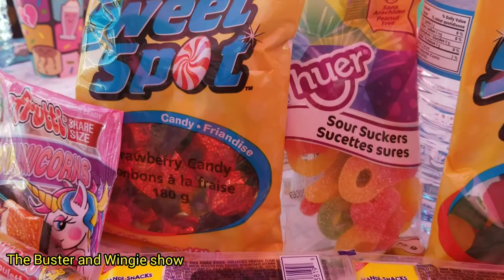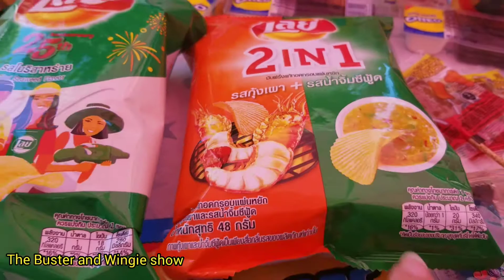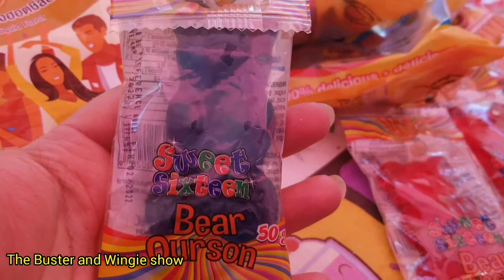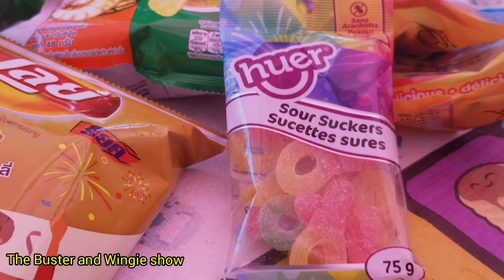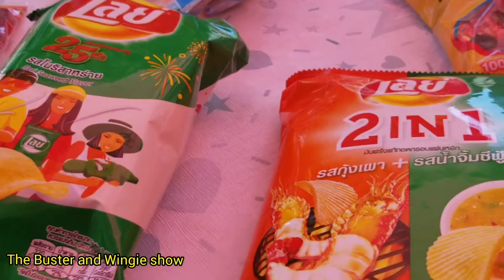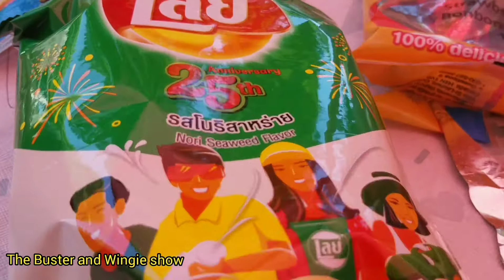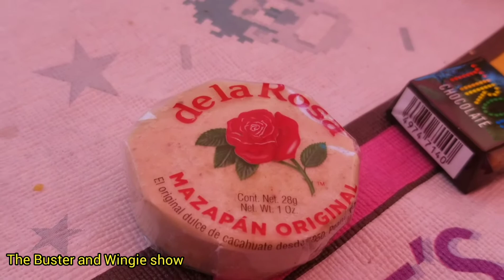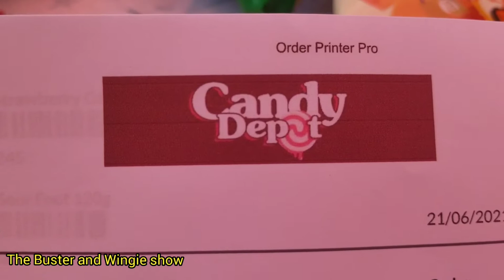Candy Depot Unboxing! new candy and chip flavors to try!